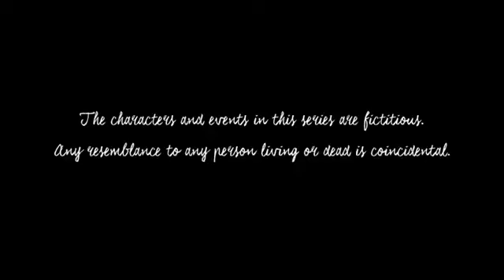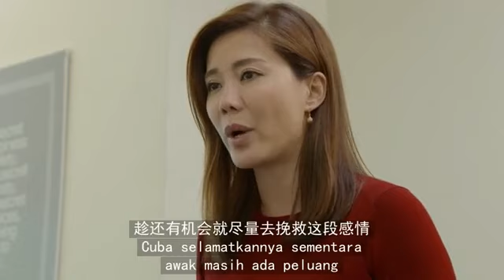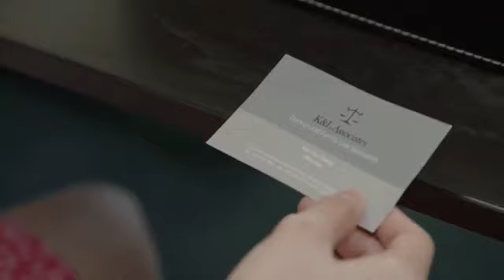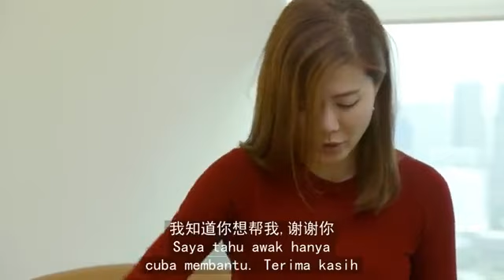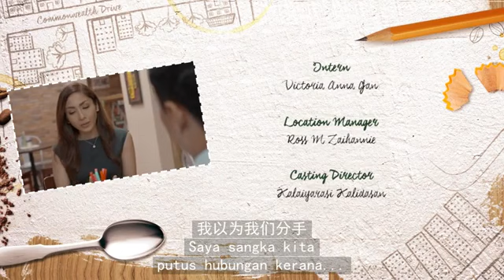Tanglin EP192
Catch up on Tanglin here!